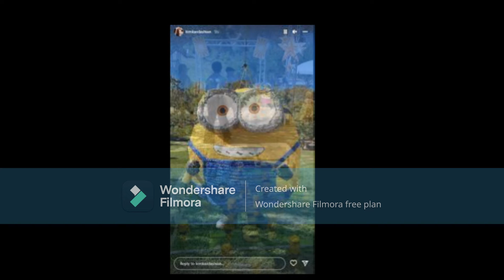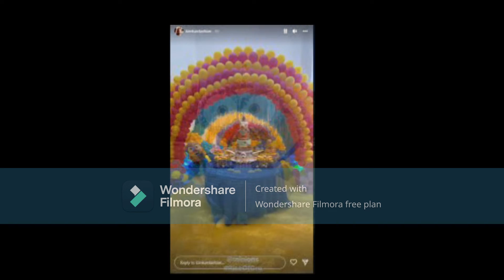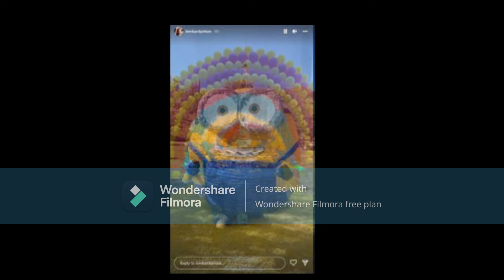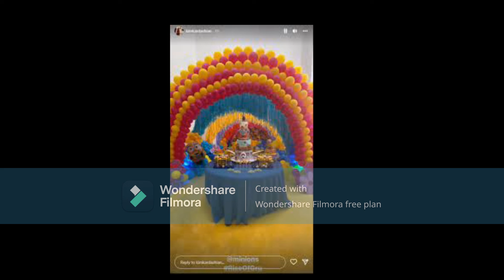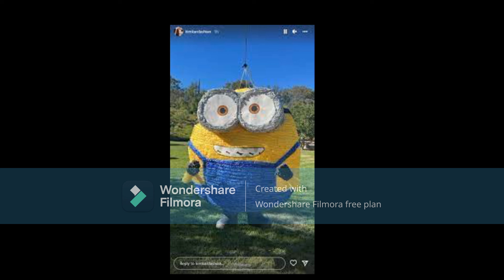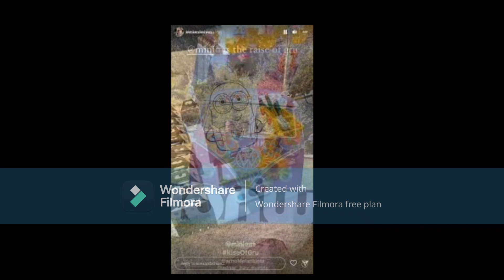Kim Kardashian Throws A 60m Dollar Birthday Party For Her Child&Social Media Thinks She Is Wasteful